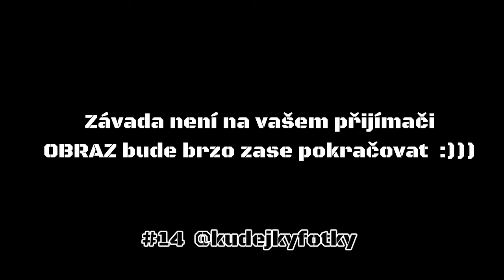podcast TVÁŘÍ v TVÁŘ #14 @kudejkyfotky / Žena co fotí muže na seznamky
Do 14tého dílu podcastu TVÁŘÍ v TVÁŘ jsem si pozval fotografku, modelku Míšu. Která neváhala a přijela do Brna z Českých Budějovic aby mohla pokecat o focení. Míša fotí co lidi třeba na seznamky chtěly by si nafotit pár při milování. Proč? To se dozvíš v podcástu který si právě pustíš 🔈🔉🔊

POZOR 🆕 NOVINKOU!!! je možnost pustit si podcast pouze jako audio stopu kterou najdeš u mne na patreonu.

Vše co dělám vzniká i díky Vám patronům za co mnohokrát děkuji. Odměnou jsou vám mnohem více fotek, videí a dalšího obsahu a jasně že bez otravné cenzury.